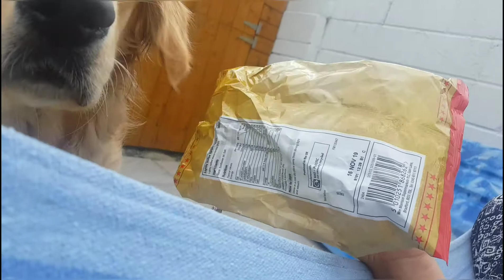Golden Retriever dog is addicted to crisp packets, ASMR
Jax has a weakness for licking crisp packets and doesn't like being disturbed!